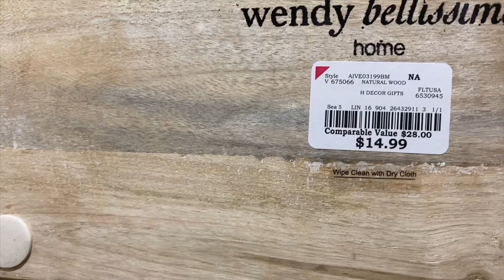Decoración Primavera 2022 /Decorando mi sala para Primavera / Spring Decor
Hoy te invito a decorar tu sala para la temporada de primavera 2021. Espero que te inspires y pongas tu hogar hermoso para esta hermosa época del año.

Mi sofa Ivory
Mesa de centro
Cojines blancos 20*20
Cojines blancos 12*20